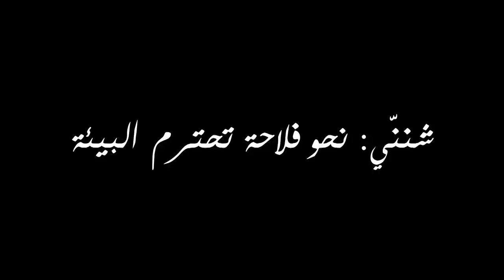شننّي: نحو فلاحة تحترم البيئة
Face à une agriculture intensive et excessivement polluée, l’Association de Sauvegarde de l’Oasis de Chenini (ASOC) a accompagné plusieurs agriculteurs dans le passage d’une agriculture conventionnelle à une agriculture respectueuse de l’environnement. Reportage sur Nawaat